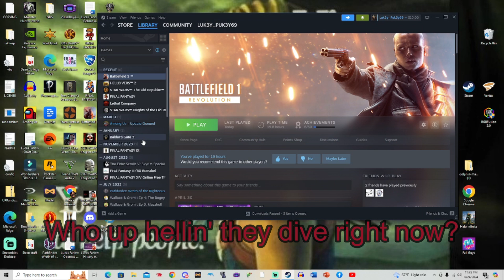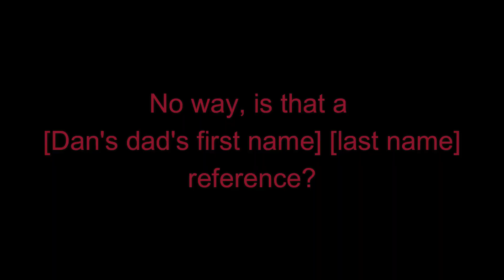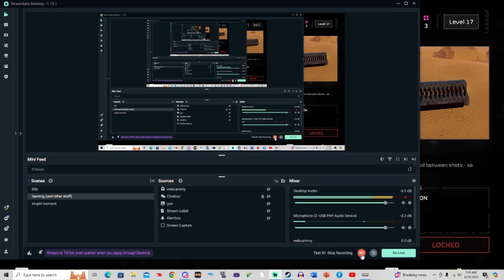Helldive difficulty is MAKING MY DIAPER WET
Stay classy:)

Hope you all enjoy, farewell!